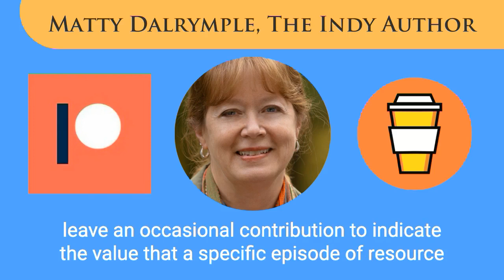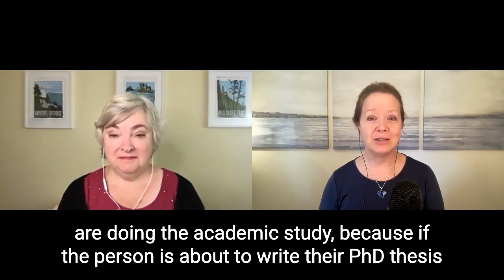Writing Non-fiction from the Inside with Alexandra Amor - #108 The Indy Author Podcast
In this week's episode of The Indy Author Podcast, author Alexandra Amor talks about Writing Non-fiction from the Inside, or how she approached the writing of her two non-fiction books, IT'S NOT ABOUT THE FOOD and CULT, A LOVE STORY, from the perspective of someone experiencing the topic from the inside, not a scientist examining it from the outside. She shares advice for writers who are deeply interested in a topic but dismiss the idea of writing a book about it because "I'm not an expert." And she discusses how the driving force for creating her books differed between her non-fiction and her fiction.

For a transcript of this interview and links to more information, go

Did you find the information in this video useful?

Alexandra Amor writes both fiction and non-fiction books, all with the themes of love, connection, and the search for understanding. She began her writing career with an Amazon best-selling, award-winning memoir about ten years she spent in a cult in the 1990s. Alexandra lives on Vancouver Island.